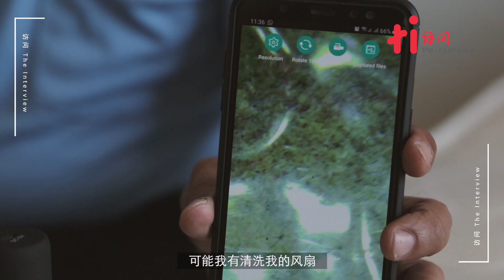红眼症、不停打喷嚏、皮肤过敏……原来都是因为没有定时清理“它”！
从2011年开始，韩国第一净水机品牌Coway便在国内推出了床褥深层洁净服务，让消费者在享有干净的水与空气（净水机、空气净化器皆为该公司产品）的同时，也能因干净的床褥而享有高品质睡眠。该项服务在韩国推出后，意识到“床褥洁净相当重要”的家庭也越来越多，截至目前，韩国已有50万人固定使用Coway的床褥深层洁净服务，而相关技术人员也从8年前的50名迅速增长至如今的1200名。

随着马来西亚的生活品质不断提高，大马Coway终于在今年4月推出了“Coway七步骤床褥深层洁净服务”（Coway 7-Step Mattress Care Service），让本地消费者也能享受到这项贴心的家居服务，拥有安心的睡眠！